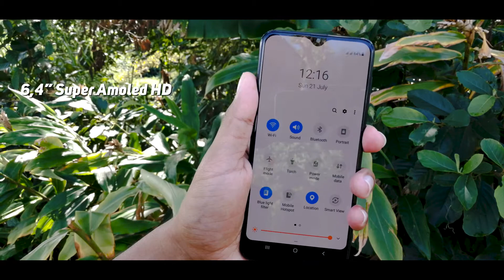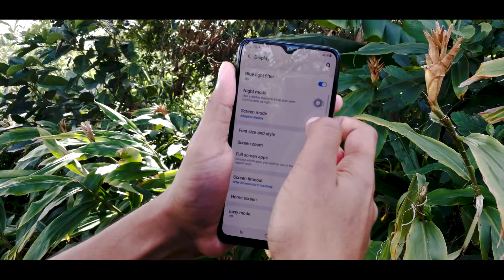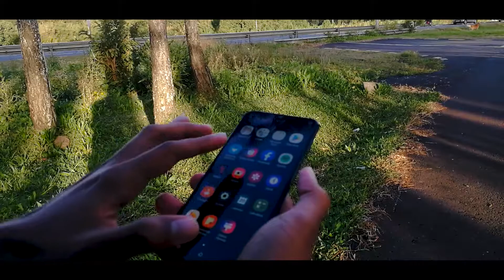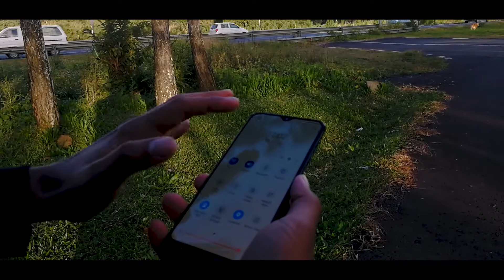Samsung Galaxy A20 - Full Review (MU)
► Salut les amies j'espère que vous avez la pêche aujourd'hui ;)

► Nouvelle Video

● INFORMATION ●

Le voici le voila ! Le test complet du Samsung Galaxy A20! Avec son superbe écran super amoled et sans oublier les nouvelles technologie intégré de dans ce smartphone est pas mal pour son prix.

● ME SUIVRE ●